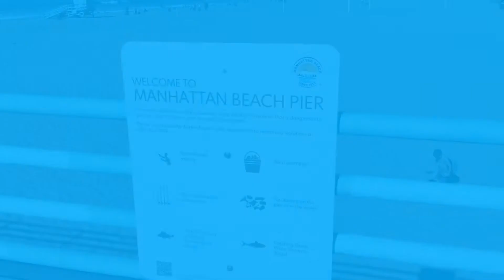Manhattan Beach: Sunday Strolling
A sunny sunday morning walking along the beach for a fresh air...❤️❤️❤️